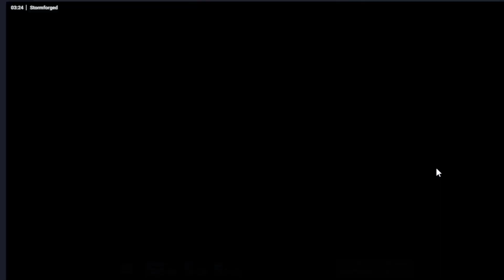MY BIGGEST Wins of the WEEK #1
My Biggest wins of the week, Insane session.
More often taken loses but I do enjoy playing.
Casino - VPN Friendly - Best Rewards